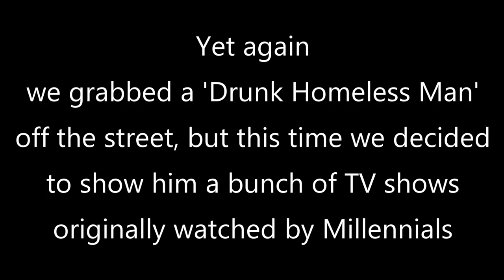A Drunk Homeless Man Watches... 'X-Men (1992)'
The Drunk Homeless Man watches a bunch of Millennial era TV shows